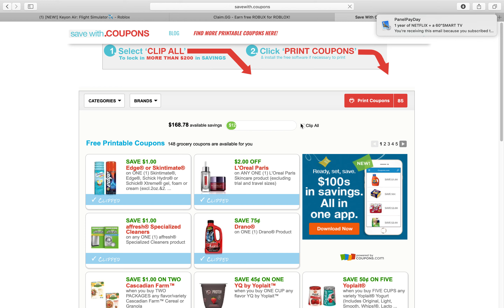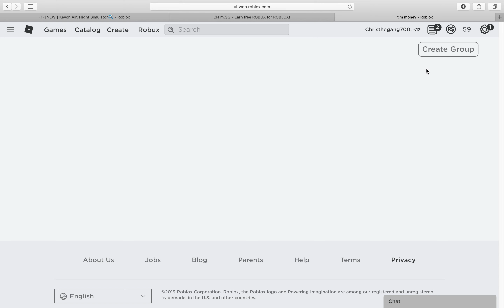how to get free robux (claim gg) (NO PASSWORD NEEDED)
guys u can even make a new account and get robux this doesn't  need password I'm not a scammer unless u try it anyways thanks for watching and leave a like and yeah bye guys ;)